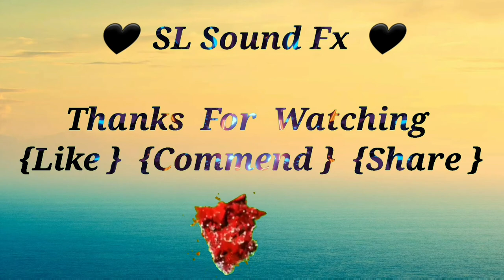Background Video |No Copyright | Copyright Free |Motion Graphics |Animation |Green Screen |Youtube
01: Background
02: Background Motion
03: Background Music
04: Background music for videos
05: Background Video
06: Background Music No Copyright
07: Background videos No Copyright